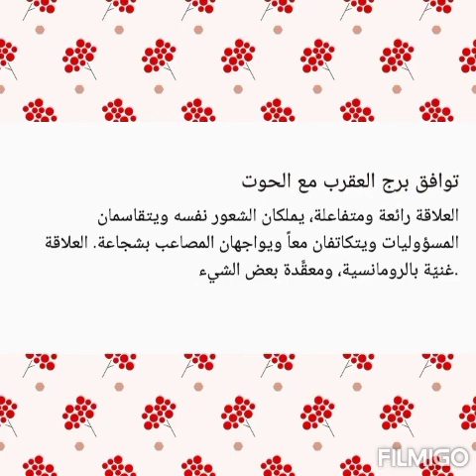توافق برج العقرب مع باقي الابراج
توافق برج_العقرب مع باقي الابراج ، اعرف مدي توافق برج العقرب مع الابراج الاخري بالتفصيل ، توافق برج العقرب مع الحمل و الثور السرطان الجوزاء العذراء الاسد الميزان العقرب القوس الجدي الدلو